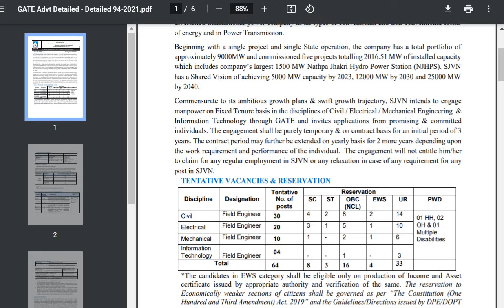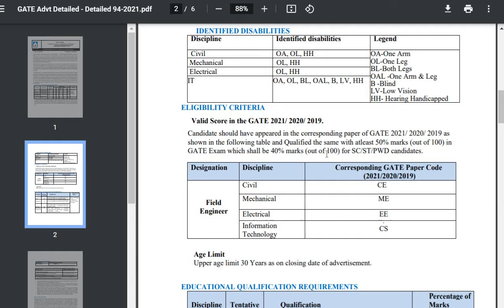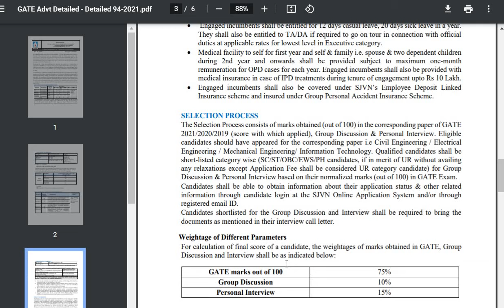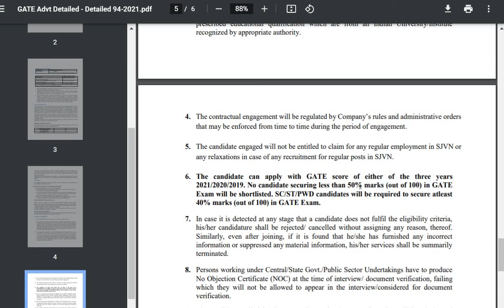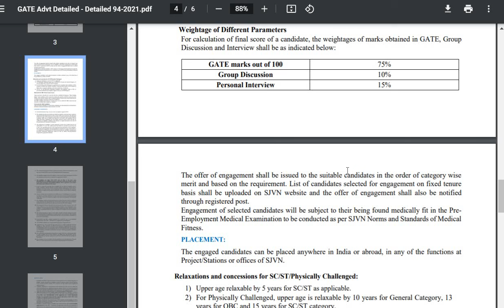SJVN LIMITED Recruitment 2021 | GATE 2019/2020/2021 | Field Engineers | GATE jobs | svjn jobs